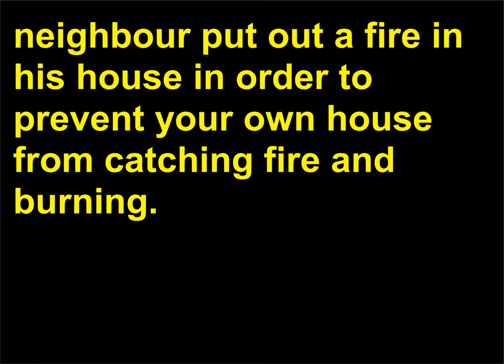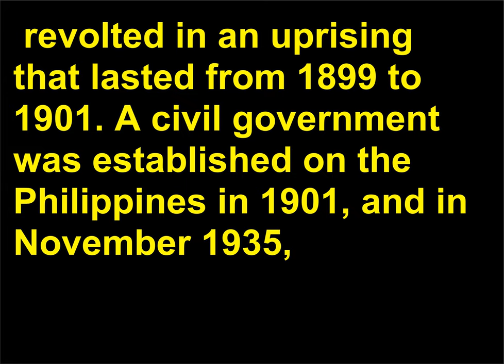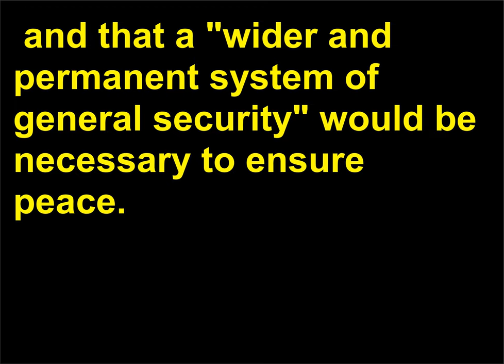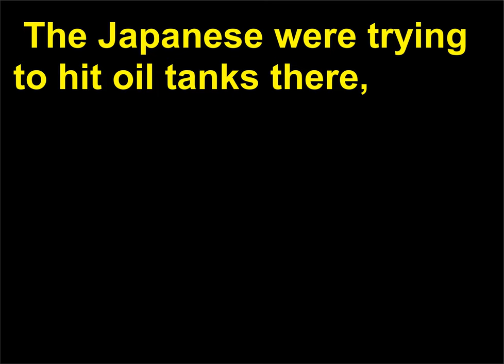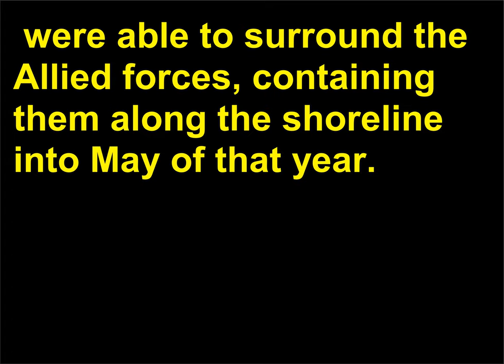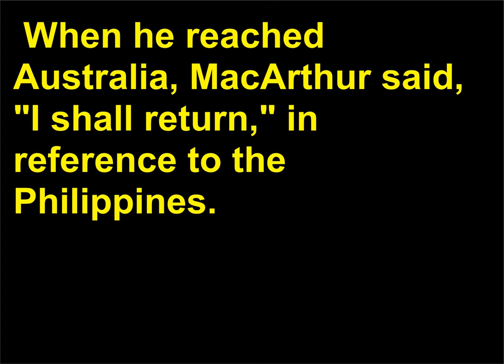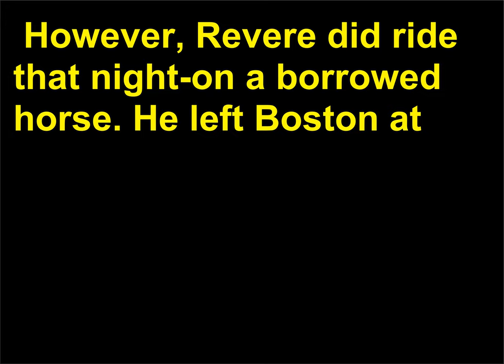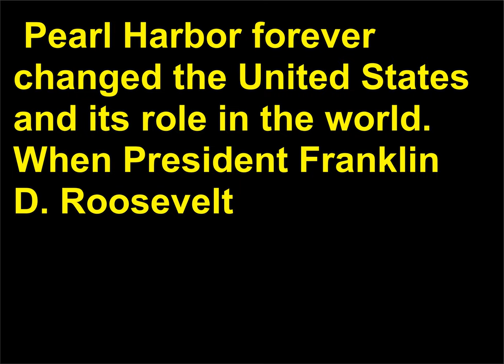Intrebari Istorie 33